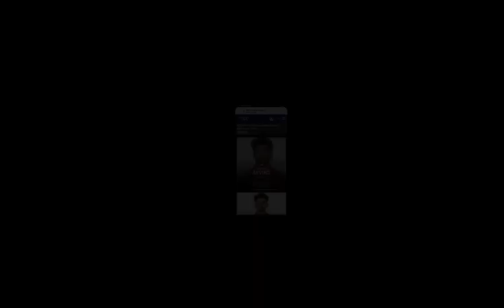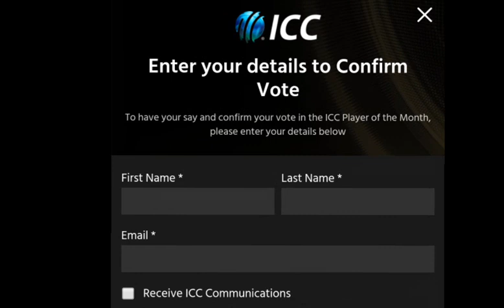नेपालि कि्केट Player दिपेन्द्र सिंह ऐरी ICC Player of Monthमा | Let's Vote For Dipendra Singh Airee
00:00Nepal sports match
00:30Nepal sports news
01:00Nepali cricket player in ICC player of the month
01:30Nepal cricket player vote for ICC award
02:00Dipendra Singh Airee in ICC player of the month